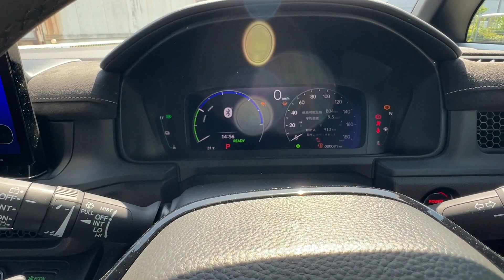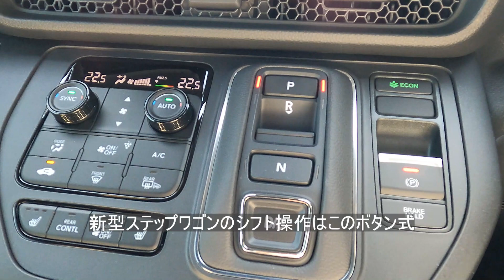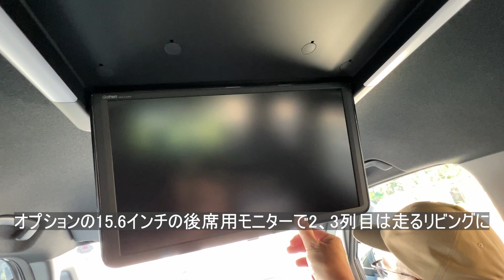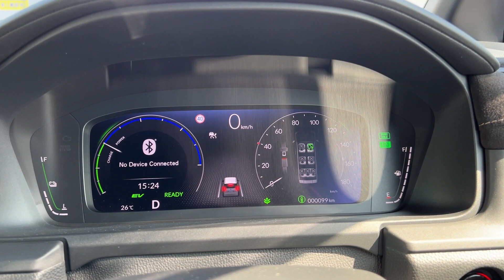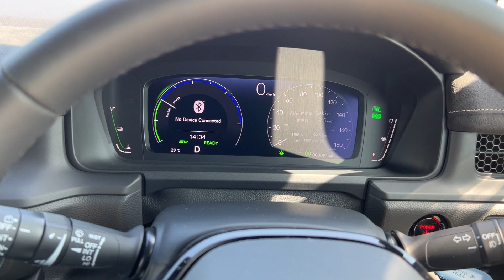【ホンダ新型ステップワゴンSPADA PREMIUMLINE】2列目・3列目の乗り心地はどう？6代目新型ステップワゴンe:HEVスパーダプレミアムライン走行編。イヤフォンで聞くと走行音など良く分かりる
ステップワゴンはミニバンでもホンダの走りの楽しさを味わえるのが特にスパーダの魅力。とはいえ、1人で運転するより、家族で仲間で乗る方が多いのでは。そこで今回のSTEPWGN SPADA走行編では、2列目・3列目に座ってみた目線も織り交ぜながらe:HEVホンダの走りを2代目スパーダで約10年間、35万㌔近く乗った元オーナーが検証します。
走行音、静粛性などがヘッドフォンだと良く分かると思います。

‹STEPWGN SPADA e:HEV PREMIUMLINEエクステリア・インテリア編›